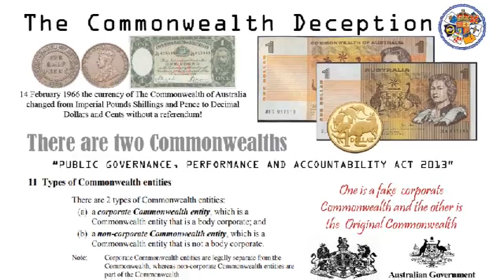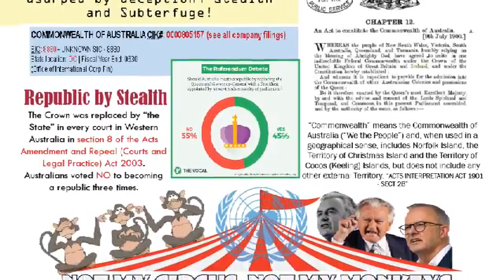Politicians don't give a Rats Pyjamas about the Constitution.